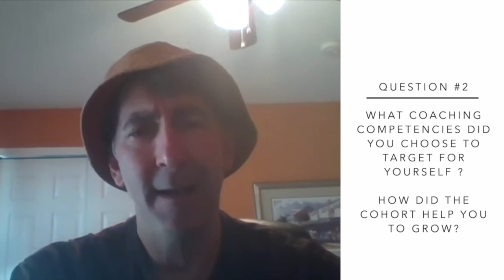NISL SLCP Benefits